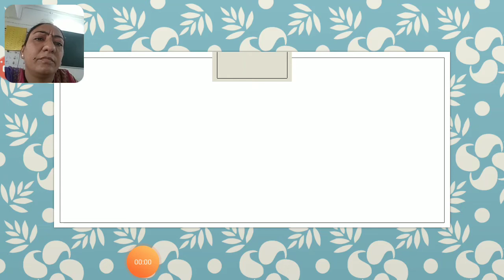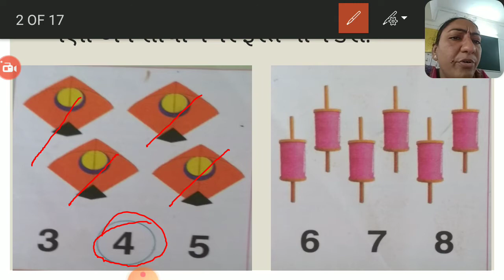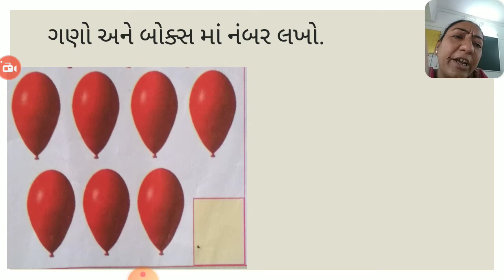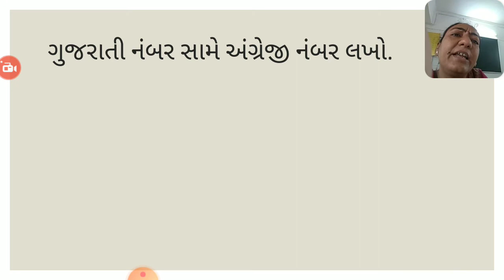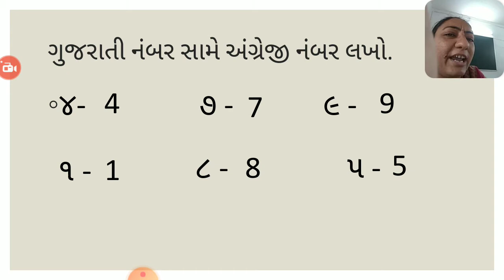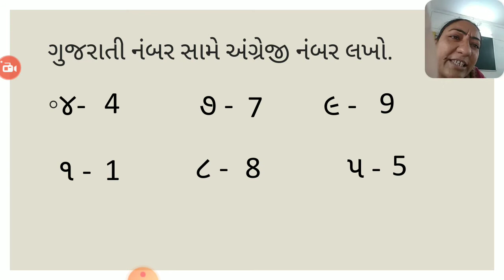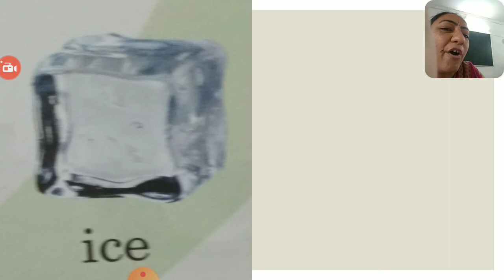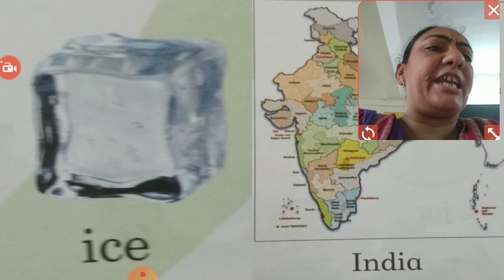સિનિયર કેજી અંગ્રેજી ૧૦ ૭ ૨૦